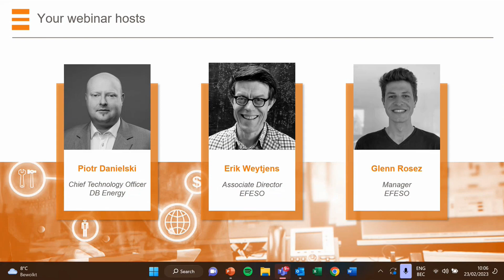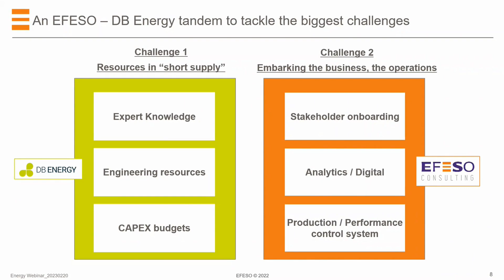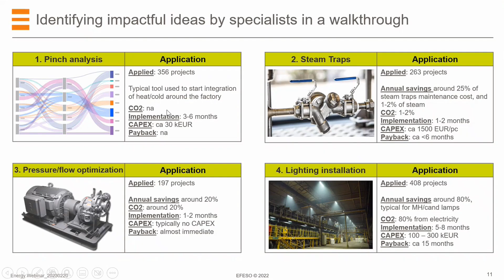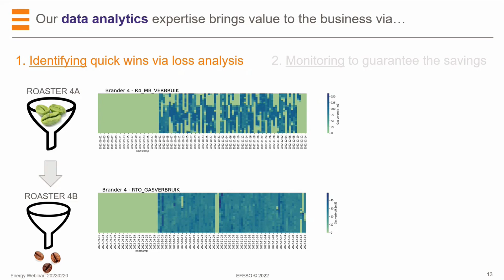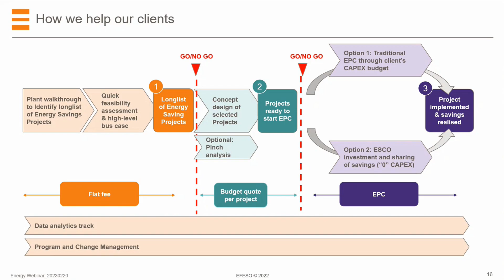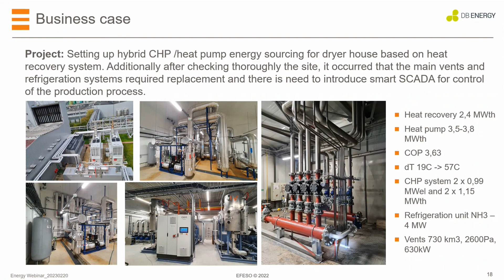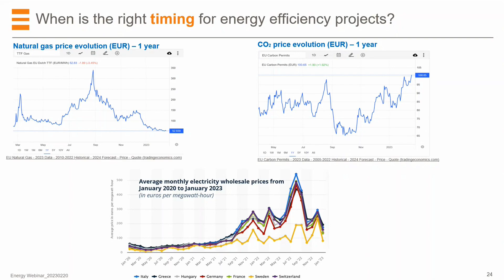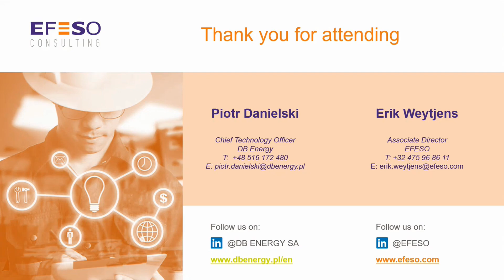Boosting Energy Efficiency in Industrial Operations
What you will learn from the webinar on Energy Efficiency:
- How to start building your energy roadmap with good ideas
- Benefits of ESCO financing
- How to move from good ideas to implementation
- How to sell the success

Two experts:
Erik Weytjens, Associate Director, EFESO Consulting
Piotr Danielski, Chief Technology Office, DB Energy